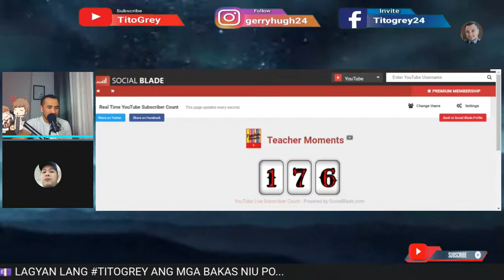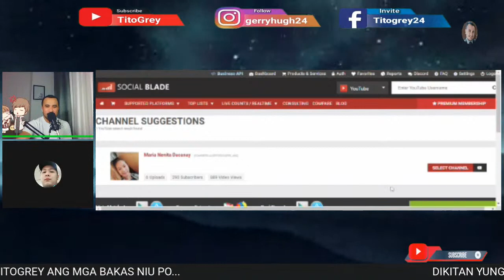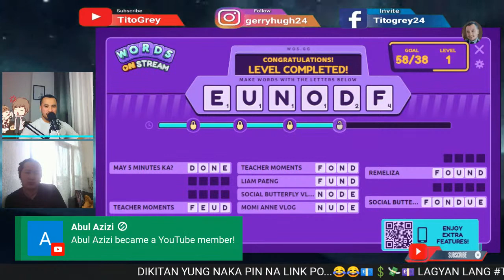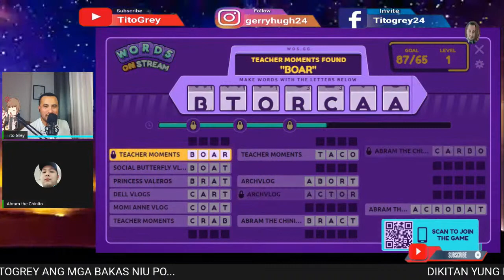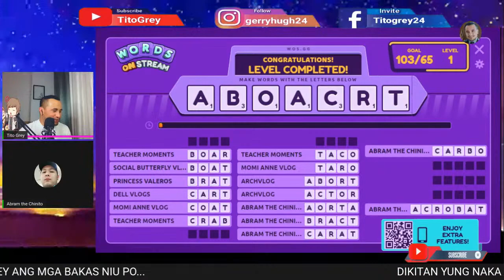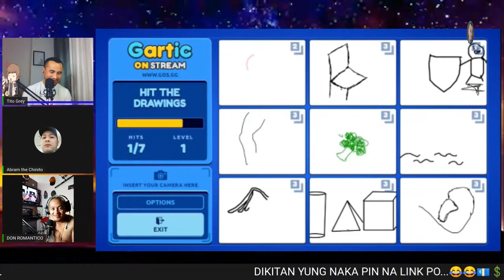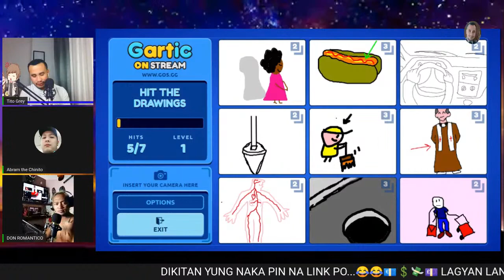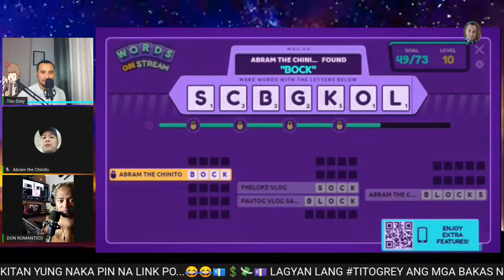Makisaya, Dumikit, at Possibleng Manalo Ka 🇨🇦😉💲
“Life is full of choices and Tito Grey is one of the best choice”

HURRY UPDATE YOUR MEMBERSHIP NOW!😍
Last update: 109 Members
(please check if your name is not included in the list )

TG ELITE EXTRA VIP :
JOYAXE WORLD
VHIEN BARUZO
JANET RIOSA
MHA GIE 5
PAUTOG VLOG SADIK
JACKASS TV NINJA3
JACKASS TV NINJA2
MAKABEKLOG JACKASS
BAYABAG VLOG
COOKING WITH BB PINAYMIX
PRINCESS VALEROS

JOVE DI AUDACIOUS
MEANNE VILLANUEVA
LUTONG CABALEN
LEAH'S VLOG
JACKASS TV NINJA KO
JHUNG TECH REVIEW
LEIGH MARCELINO
JANE VLOG06
SYLVIA MONDALA
JED SANCHEZ MC
BRIGHTER SIDE
HERNELYN MINGUITO
TOYSTV24
ELNA ZAFRA
CHRISTINE BEBOSO VLOG
IT'S ANDREA VLOG
JACKASS TV
PINAY MUM IN AUSSIE
JC NASINGPET TV
COOKING BBPINAYMIX
ARCHVLOG
JAZZA VLOG
INDAY IMEE
DIVINA SALVADOR
KUYA REDJ
CLEO TAPNIO
JAO FROST
REMELIZA

TG GOLD:
IAMBOSSMARKO VLOG
MARCIA SORIANO
DA VLOGGER WANNABE
5PM ONLINE JAM
LA MIA2020

TG ELITE SILVER:
MAY OPSAHL VLOGS
MEANN CURACHA
JHING WHITE VLOG
QUEEN BEE
VOLTEZ T.V
YETH VLOGS
RINA MALDITA
ABA URAGON
RIES ALEGRO VLOG
SI MAE
JINJIN TV

TG ELITE BRONZE:
FAIZY NHIDZ
QUEEN REYNA  SAMORANO
CADZBOOH
SENYORITONG VLOGGER
ADIONG MAVIC
JOHN BENDOY
JBJIM CHANNEL
AZUCENA FAMILY VLOGS
MS. WINNIE MACABONTOC
ENSE NOVIE CHANNEL
JULIEN XYRUZ JILLIAN CLOWEE
ABRAM THE CHINITO
KITCHEN NI NANAY
VIRNIR MURILLO
TIYA DIDAY
LOLITZ CHANNEL
JHENN'S VLOG
NAFSY VLOGS
MADAMG
ROEL VLOGZ
LENE VERA VLOG
JEKOLOKOY VLOG
ARON JOSHUA GABRIEL
SUPERFRIENDS AND THE CITY
DNSLYN OFFICIAL
SHOWBIZ TRENDERA
GIDEON CO
COACH MYRA
VILAT ME
TECHSZONE VLOGS. TV
DYEL AGUAS
JEAN JEAN TV
MUDRA STREAMING
COACH MYRA
BEAUTZ
AIZA PASAWAY
ZIN CLINTON GOLD
PAPAVICTOR VLOG
MS. RIZZY
MIELYN DAVID BUHAY OFW
MARKING KAMARKA
NICA MALIPOL
JEFF FRONTROW TV
LAMI BRAVEHEART VLOG
EDMUND MINDAROS
BLISSFUL CJ
LHOU RUSSIA
CHARZ B DIARIES
CORIMAO PH
MAY 5 MINUTES KA?
SOCIAL BUTTERFLY VLOG
JAM CARLOS TV
JEN FREGILLANA
SOURTHERN CEBU VIBES
CIELO JUNIOR OFFCIAL
CAMILLE RIVAS DATUR
LYNZKIE'S VLOG WANDERLEN
TEAM BHOGS
MANETTE RENIVA
PEACHY ACERON
MINYANG FLORES
PEPAY S
THE RYR SQUAD
MHRIELLE RUAYA
VLOGGER RSI
MYRAH MAYYEH
JANICE BAGUSO VLOGS